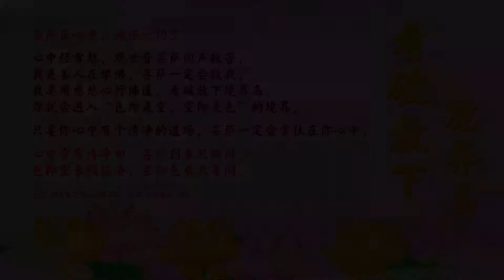卢台长【师父每日佛言佛语】布施福德 | 2021.03.26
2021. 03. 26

《布施福德》

写“心得”是一种福德的布施。
“心得”写出来，龙天护法功德无量。
弘法出去法布施，佛友看了后，增加佛友的正能量，因此你也有功德。
其实这是法布施的一种“大功德”。

断除烦恼才能解脱。
在人间很多时候，想想自己很苦，
但是你想一下有些人不知道比你还要苦多少倍，他们没有闻到佛法，
这样你会生出慈悲心，你会放下自己的烦恼，
这也是被称作为“自我解脱”的一种。

人间的对错，只是你对自己有没有好处的一种考量。
所以不要让别人对你的无私奉献来成全你的自私。

很多人有利益的事情就做，没利益的事情不做，
每天活在自我欺骗的人格当中。

杂念专门跟你搞，
看你境界高不高。
修得干净自己好，
修不干净增烦恼。

人不能总是“找理由”，“找理由”就是执著的一种。
执著了就会生出业障。

今生能闻到佛法就是你的福气，这是进入了声闻道。
缘来了，要觉悟，你才能找到佛道，这就叫缘觉道。

烦恼来了一定有办法根治。
有个人，打苦工打了二十年，最后被人家开除了，他很难过，很痛心，但是就在这时候，他闻到了佛法，他知道旧的不去，新的不来，结果三个月不到，他找到了工作，比原来工作不知好多少倍，工资也比原来的高。他逢人就说，这就是闻法后的福气。其实这就是进入人间“声闻道”。

烦恼即菩提。
你如果没有烦恼，你想不到要去求佛、拜佛、学佛。

要牢记师父那句话：
“过去何必思量，现在不必紧张，念佛自然安详。”

菩萨在心中，
烦恼一切空。

心中经常想，观世音菩萨闻声救苦，我是善人在学佛，菩萨一定会救我。
我要用慈悲心行佛道，看破放下境界高。
你就会进入“色即是空，空即是色”的境界。

只要你心中有个清净的道场，菩萨一定会常住在你心中。

心中常有清净田，
菩萨到来只瞬间。
色即空来烦恼淹，
空即色来只等闲。

文字摘选自 台长博客